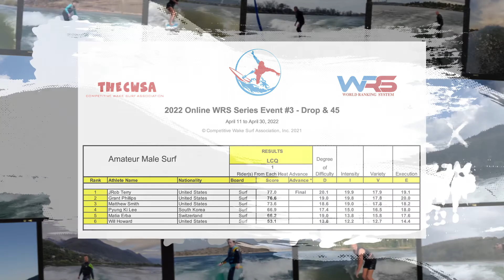2022 Online WRS Series Event #3 Amateur Mens Surf LCQ